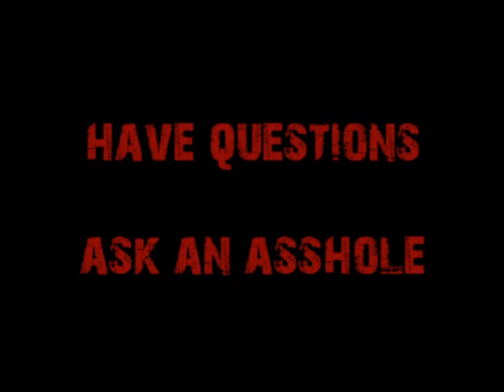Video Request-Electrical Engineering UCLA or Cal State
UCLA requires its applicants start off in "Applied Math" before moving on to declaring an Electrical Engineering major.  Cal State does not.  Neither come in the highest ranked schools, so Cappy recommends his client just attend Cal State.